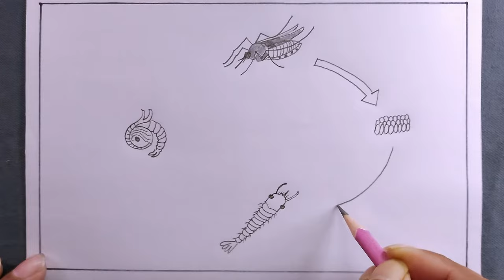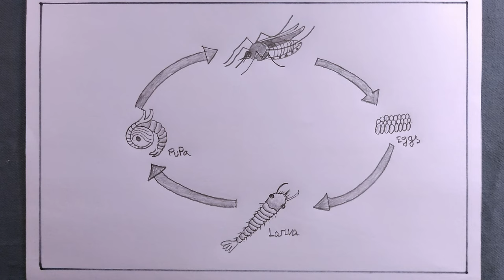how to draw life cycle of mosquito/life cycle of mosquito drawing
i draw the life cycle of mosquito with pencil on art paper on my easy technique..